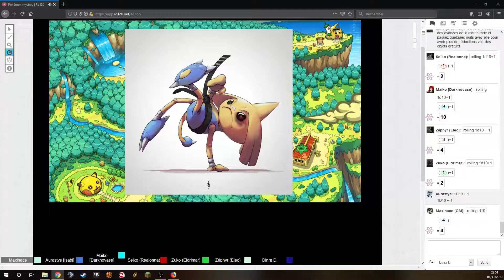Pokémon Mystery | 06 | Tête brûlée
Sixième épisode de notre campagne JDR: Pokémon Mystery

Joueurs:
- Seiko, jouée par Realonna
- Aurasty jouée par Isa'
- Zephyr joué par Elec